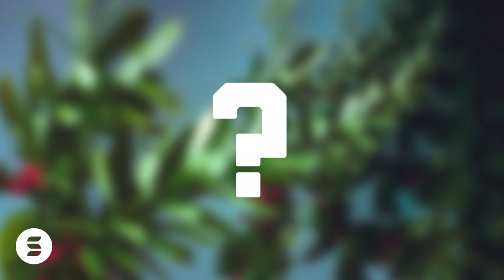? | Official Audio Video | Switch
Enjoy this audio performance video of “?” by Switch. “Can you hear me? I’m crying out to you.” We often look at the world and see the hurt, pain, and injustice and wonder if God is really seeing what we see. This song gives a voice to everyone searching to find out how close God is.

? LYRICS

VERSE 1
Hold tight
Just keep on driving
Dark night
Where’s the horizon?
Will I ever see the light again?

Searching
Trying to find You
Calling
Can’t seem to get through
Tell me
Tell me, where do I begin?

CHORUS
Can You hear me?
I’m crying out to You
I really hope that You do
Are You all right with my question mark?

Can You see them?
The broken, lost, and abused
It doesn’t seem like You do

VERSE 2
I see
So much injustice
Hurting
Dying and hopeless
Will we ever see the end of this?

Never stopped talking
I must have stopped listening
But now that I’m looking
I’m paying attention
You said
You won’t leave us
So where are You now?

Dameon Aranda, Ran Jackson, Louis Biancaniello, Michael Biancaniello, Rob Estevez
© 2021 Penny Farthing Music / ISHYDVON MUSIC (ASCAP) / Be Essential Songs (BMI) / Songs From Richmond Park (BMI) / Papa Lou Music Publishing (ASCAP) / M’Friggin (ASCAP), Life.Church Worship (BMI) (admin at EssentialMusicPublishing.com) All Rights Reserved. Used by permission.

ABOUT SWITCH MUSIC
Switch Music is the musical expression of Switch, the student ministry of Life.Church. We are a collective of worship pastors who are passionate about creating songs that combine a modern sound with the truth of the Gospel.

As pastors and songwriters, we really believe our purpose through Switch is to shine light on God’s truth in the middle of life’s difficulties. Anxiety and depression are real-life issues, and we shouldn’t downplay or cover it up. It’s exactly what Christ came to save us from. So, we’re not going to dance around the hard issues. We are committed to writing songs of prayer to cling to, especially when life gets tough.